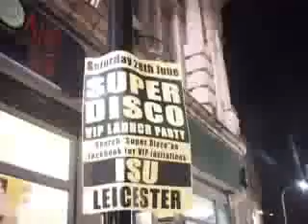Just another Saturday night in Leicester city centre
Leicester